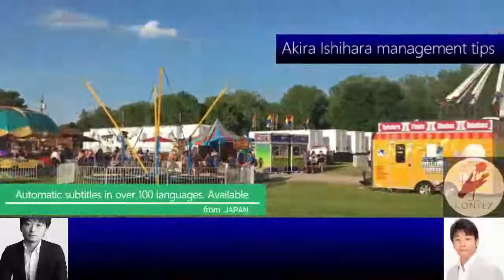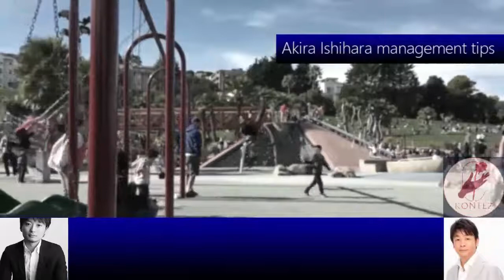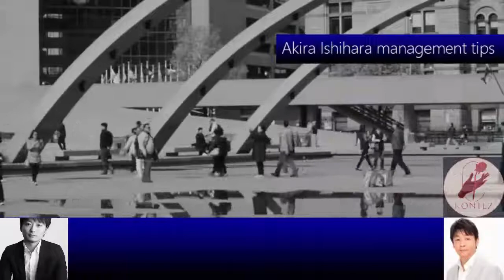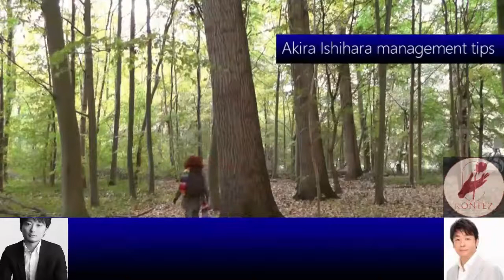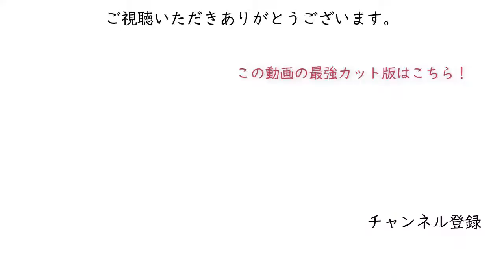286:下請けからの脱却［石原明の経営のヒント+標準版 akira-ishihara tips］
300年後の人が聴いてもためになるというコンセプトもあり普遍的な内容なので、今から聴き始めても遅くありません。

【作成】
全般：本城

286 "Escape from subcontracting of town factory"[Akira Ishihara's management tips +] [Standard version]
It is the third generation of the town factory. Zubari, please tell me about breaking away from subcontracting
First of all, how to grow the current business, that is, the business that your father has continued to build? Before thinking, a company can do anything. Many of the successors think that "business = company", but they succeed the "company", not the "business". Think of "business succession = diversification" and start new things by yourself.